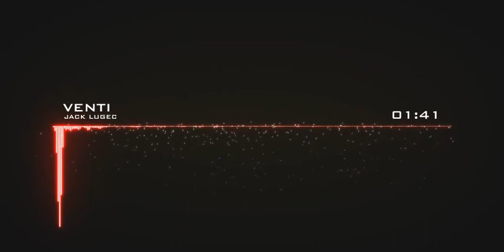Jack Lugec - Venti (Original Mix)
Hello there fellas.
After a longer time, here's a new face-slapping track, simply titled Venti (as in Italian - Twenty).
Hope you'll enjoy in this bass rocking track :)

Cheers ^^